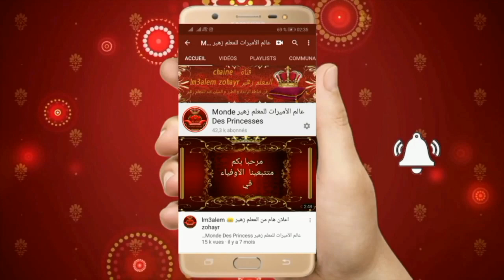جلابة الكروشي تحت الطلب بإبرة الراندة و حرير راندة مع المعلم زهير + دعم القنوات/randa lm3alem zohayr